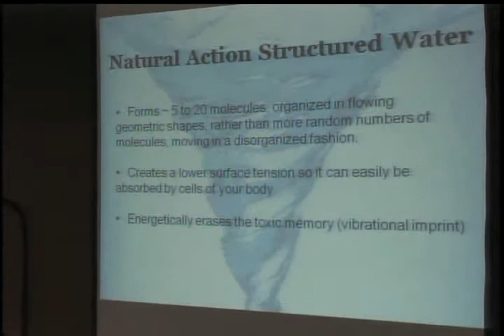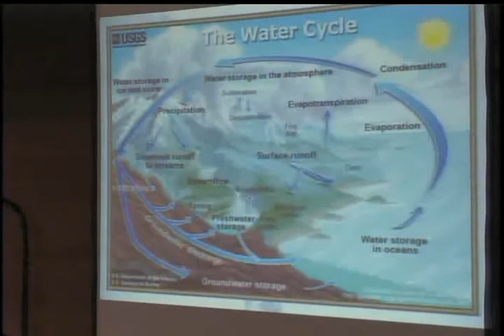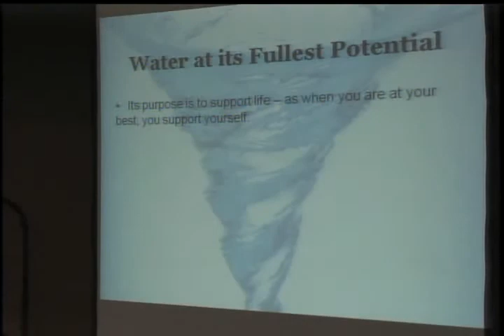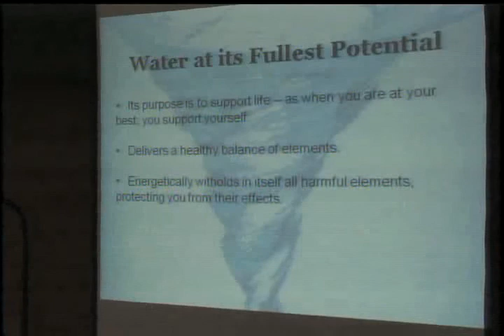Clayton Nolte @ TeslaTech 3/4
Clayton presents Concepts of Water and his Structured Water Device at Tesla Tech.